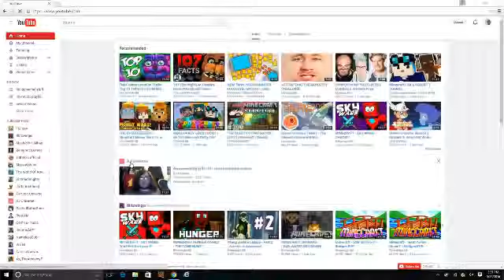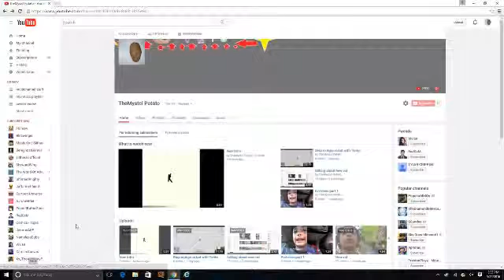New Multi-channel stuff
CHECK OUT THE CHANNELS